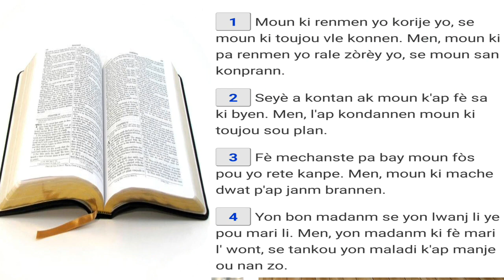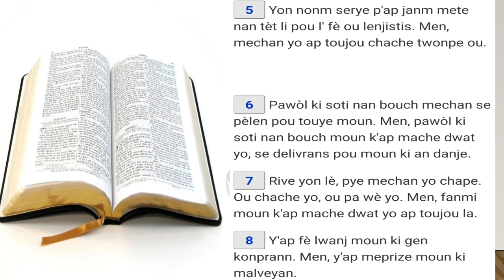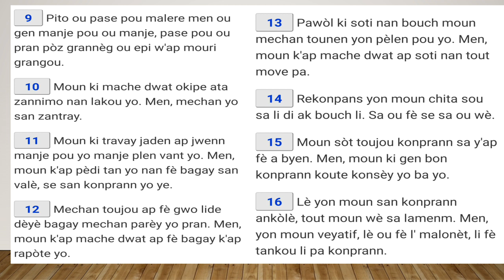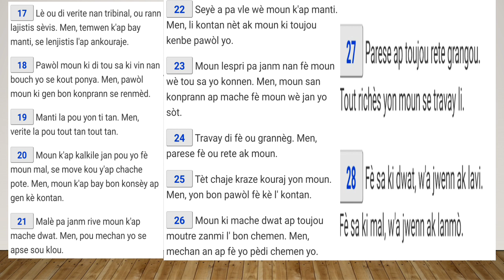PWOVÈB POU JODIA BON DIMANCHE